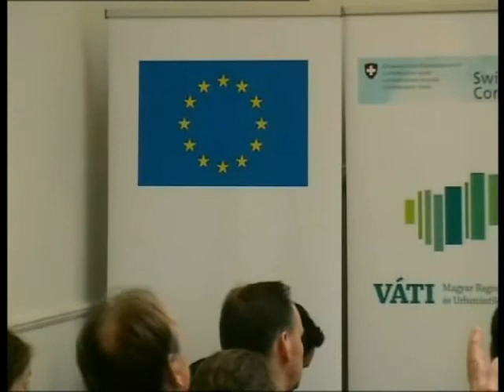Gazdaság helyben (Védegylet-konferencia) 2#